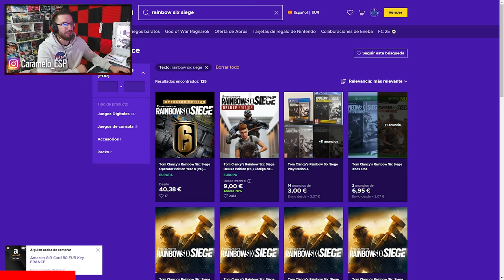El mejor OPERADOR anti CAMPEROS de RAINBOW SIX SIEGE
✅ El mejor counter anti camperos de Rainbow Six Siege en este Gameplay de Rainbow Six Siege español en la temporada Twin Shells.